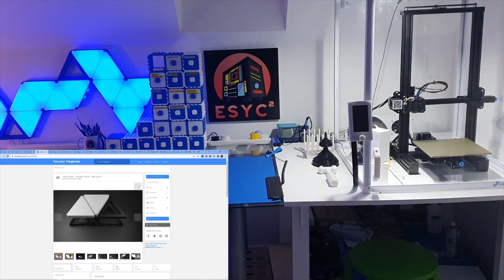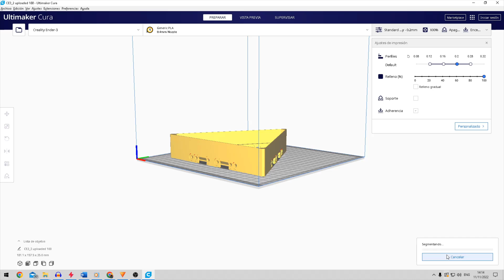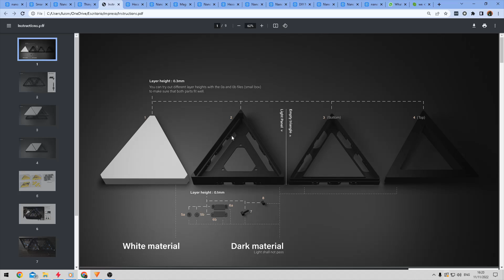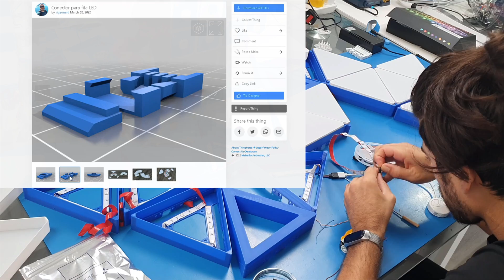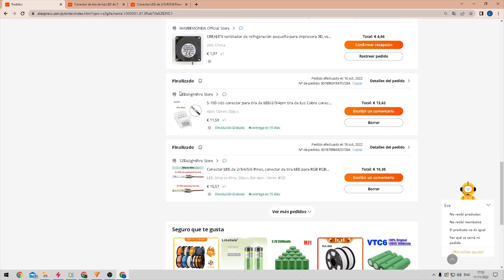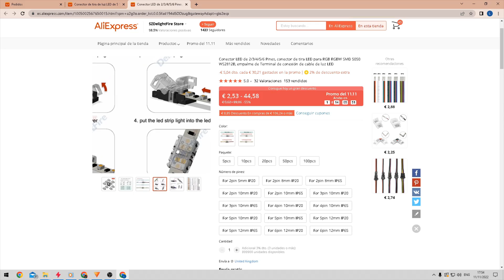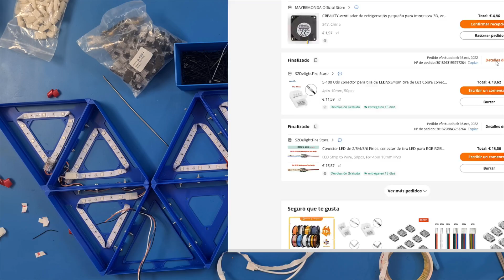Imprima en 3D su propia lampara Nanoleaf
Menu:
0:00 Inicio
0:14 Diseño en Thingiverse
0:40 Servicios de Impresion 3D
1:02 Tiempo de Impresion
1:32 Configuracion para Impresion
2:49 Problemas de diseño
3:47 Colocacion de los LEDS
4:41 Impresion conector para LED
6:12 Conectores LED manufacturados (fabricados)
6:44 Conectores de Aliexpress
7:04 Pegado tiras led y atornillado de estructura
7:53 Review conectores
9:55 Todos los cables soldados
10:05 Terminando cableado e instalando controlador
11:52 Instalando lampara en la pared
12:38 Instalando plafones a la lampara
13:02 Resultado final
13:30 Lampara reaccionando a la musica
14:08 Suscribete

Hola gente,
En este video os ensenare el proceso que lleve a cabo, para crear estas luces parecidas a las Nanoleaf, y sobre todo, que es lo que no volvería a hacer o como lo haría de manera más rápida, económica, y sencilla.

Enlaces Lampara:
De este video:

Muchas mas en Thingiverse